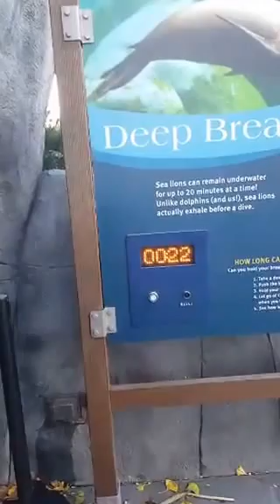St Louis Zoo LoveHeartTribe 🐅🐶🐱🐰🐦🐖🐸🐯🐍🐼🐒🐪🐫🐘🐵🐒🐖🐸🐍🐨🐵🐘🐵🐘🐵🐖🐘🐵🐵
Recorded on 11/12/2015 09:57 PM UTC by Music4HimNow
Live viewers: 3
Heart count: 37